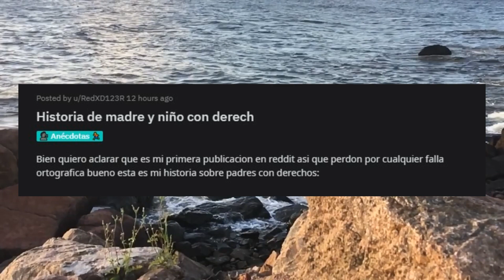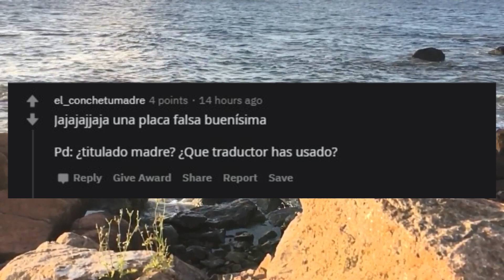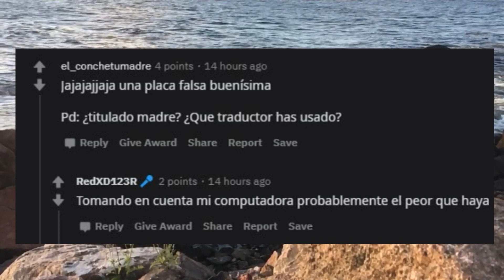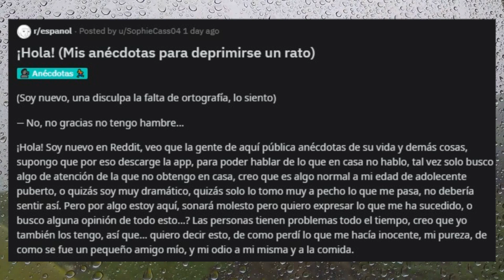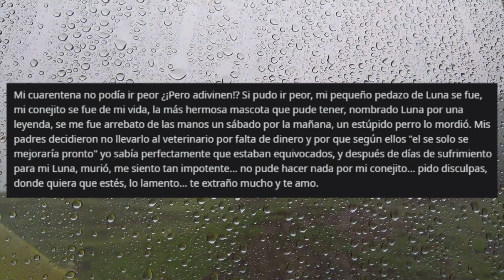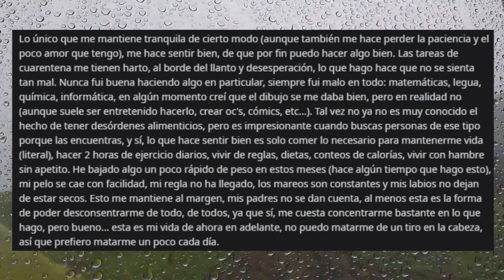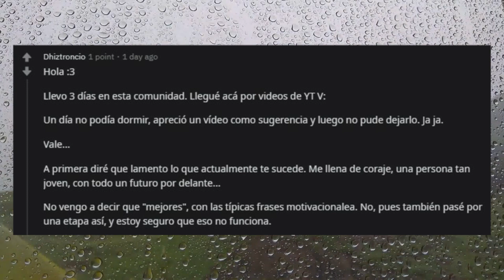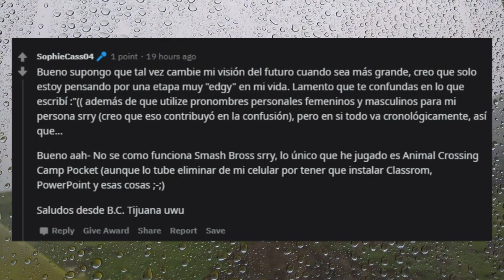Historia de Madre y Niño con derecho | 2 Historias de (Reddit r/español)